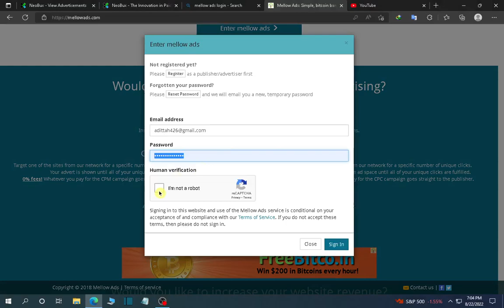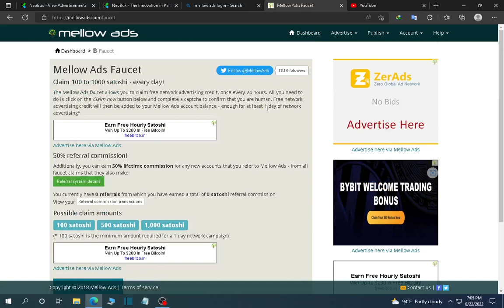how to claim faucet in mellow ads